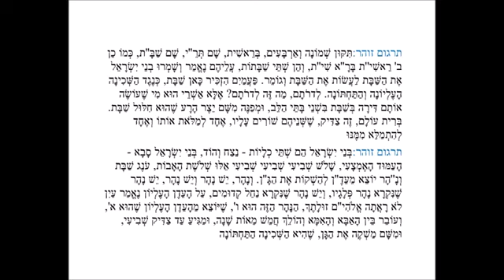TIKUNEI HAZOHAR. Tikún 48_Parte 1 de 2